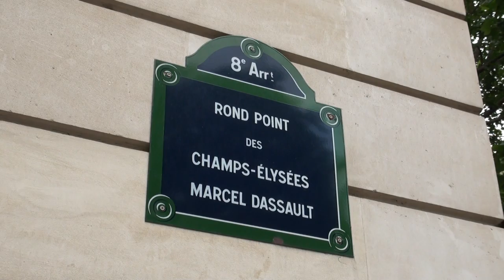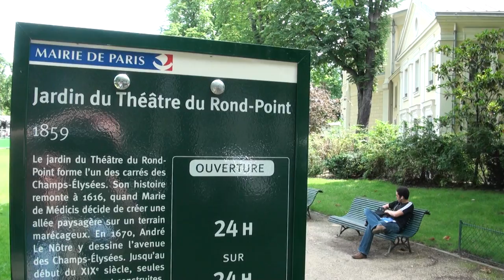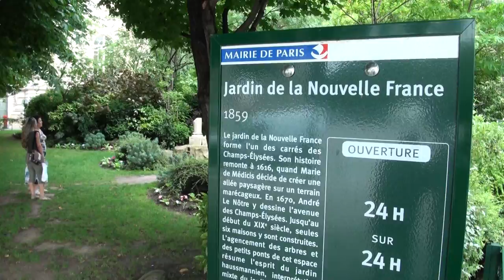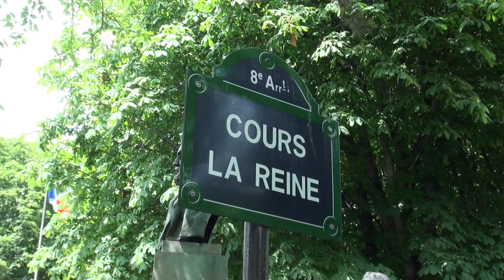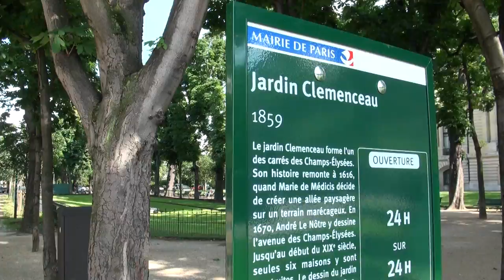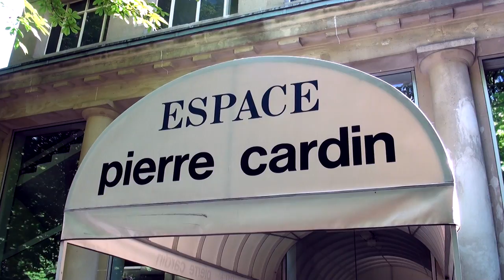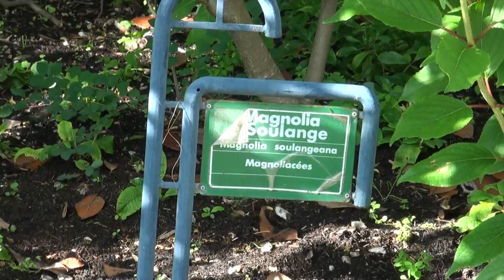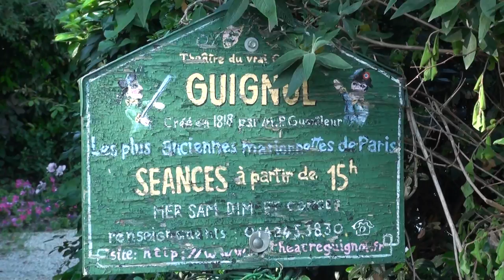The Lower Half of the Champs-Élysées Avenue in Paris, France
A 15-minute video showing the lower half of the Champs-Élysées avenue in Paris, France. This famous avenue is divided into two parts by a roundabout—the Rond-Point des Champs-Élysées—at roughly its midpoint. The higher (northwest) part between the roundabout and the Arc de Triomphe is mostly commercial, with many high-end shops and restaurants. The lower (southeast) part between the roundabout and the Concorde roundabout is mostly parkland, with a few theaters and famous restaurants. This video shows the latter portion of the avenue (I have a separate video that shows the upper portion, which you can The parkland is divided into squares and gardens technically, but in fact they all kind of blur together into one big park. This area of the avenue includes the Théâtre du Rond-Point and Marigny theaters, plus restaurants like Ledoyen and Lenôtre, not to mention the Grand and Petit Palais and many nice places to relax.

Most touristy videos of the Champs-Élysées only show the commercial upper part with all the fancy shops and restaurants. I have a video that shows that part myself. But I thought someone might be interested in seeing the parkland area of the avenue, too.

All photography took place on June 21, 2012 (the summer solstice), which also happened to be the Fête de la Musique, although there aren't too many signs of that on the avenue. Some thunderstorms interrupted shooting and the skies kept alternating between overcast and sunny (typical weather for this time of year in Paris).